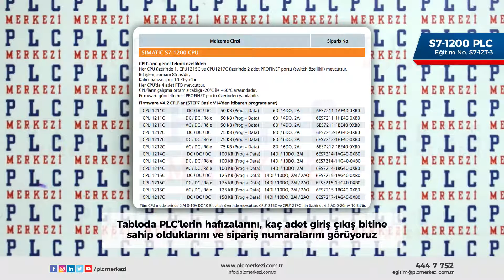Simatic S7-1200 PLC Nedir? | S7-1200 PLC Programlama Eğitimi - 3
Siemens S7-1200 PLC Eğitim Videoları ile PLC programlamayı ve Tia Portal'ı izleyerek öğrenin - PLC Dersleri/PLC Kursları

Siemens Simatic S7-1200 PLC nedir, teknik özellikleri nelerdir? Panoya montajı nasıl yapılır? Haberleşme modülleri ve diğer modüller ile nasıl bağlanır?

PLC programlamaya sıfırdan, hemen şimdi ve bilgisayarınızdan başka donanıma ihtiyaç duymadan başlayabilmeniz için hazırladığımız S7-1200 Hızlı Başlangıç Notları'nı indirin:

PLC Dersleri Videosu No. S7-12T-3